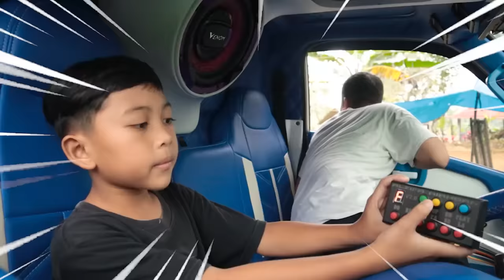PRANK DITDIM PAKAI REMOT TELOLET BASURI!!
Makasih banyak..